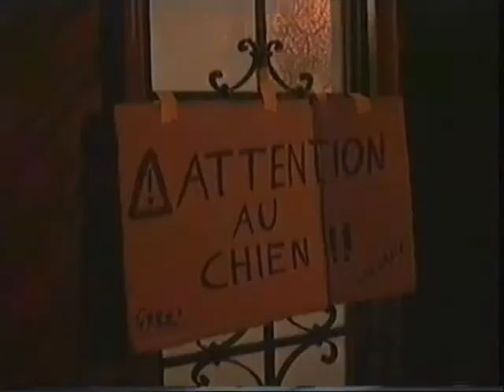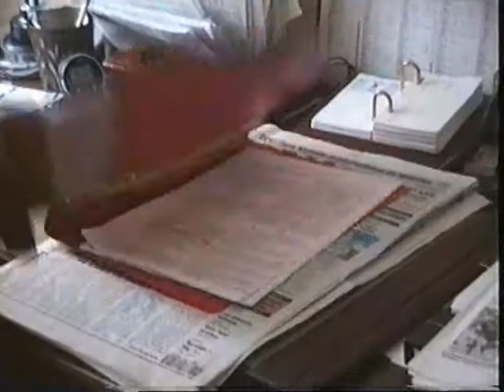Les Enquêtes du Commissaire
1994, 1995, ces années là, la future "trinité" de Naked Scarecrow fondait le PFI, un fanzine (organe de propagande du rire, du se foutre de la gueule et du râler), et s'amusait en s'essayant à des sketches... Ici, le début d'un film. On était bien jeunes...
Réalisé avec presque rien :
3 francs, 6 sous, comme on disait à l'époque, de budget (pour l'abat et le ketchup).
Une seule cassette dans le caméscope, pas de logiciel de montage, on devait rembobiner et recaler la bande à chaque prise.